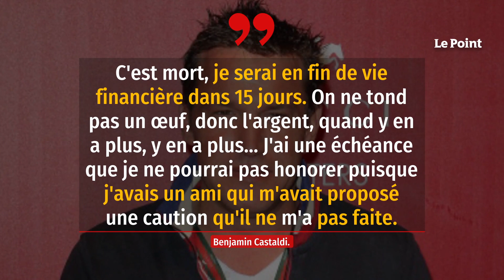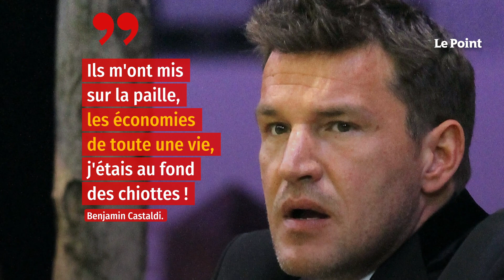Benjamin Castaldi se dit « en fin de vie financière »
Les finances de Benjamin Castaldi ne s'arrangent pas… Depuis quelques jours, sur le plateau de Touche pas à mon poste, l'animateur fait état de son stress concernant un prêt de 500 000 euros dont il a urgemment besoin pour régler la montagne de dettes qu'il a accumulée. « C'est mort, je serai en fin de vie financière dans 15 jours, a-t-il expliqué sur le plateau. Je serai en cessation de paiements. On ne tond pas un œuf, donc l'argent, quand y en plus, y en a plus… J'ai une échéance que je ne pourrai pas honorer puisque j'avais un ami qui m'avait proposé une caution qu'il ne m'a pas faite.